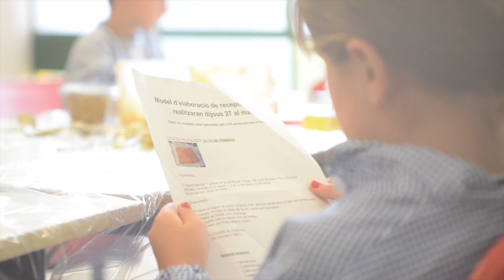Castanyada 2016 al Nou Patufet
Grans moments d'una gran festa resumits en aquest vídeo tan simpàtic! Des de P3 a 4t d'ESO, tots han estat els protagonistes de La Castanyada 2016 al Nou Patufet.
Tallers de receptes típiques de Castanyada, taller de màscares, taller de maquillatge, esmorzar les delícies cuinades, torrar castanyes, túnel del terror de 4t d'ESO per als més valents, actuacions musicals dels alumnes del taller instrumental, actuació teatral de 6è, rondalles i visita de la castanyera als més petits.

Realitzacio vídeo: Nuvolred